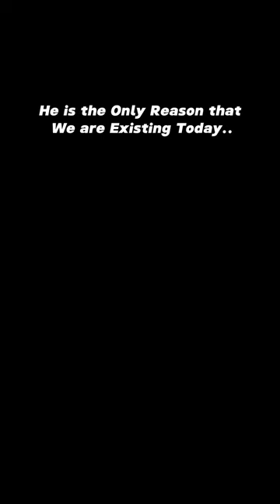Sun Red Giant | Earth Living beings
A red giant is a star that has exhausted the supply of hydrogen in its core and has begun thermonuclear fusion of hydrogen in a shell surrounding the core. They have radii tens to hundreds of times larger than that of the Sun. However, their outer envelope is lower in temperature, giving them a yellowish-orange hue. Despite the lower energy density of their envelope, red giants are many times more luminous than the Sun because of their great size. Red-giant-branch stars have luminosities up to nearly three thousand times that of the Sun (L☉), spectral types of K or M, have surface temperatures of 3,000–4,000 K, and radii up to about 200 times the Sun (R☉). Stars on the horizontal branch are hotter, with only a small range of luminosities around 75 L☉. Asymptotic-giant-branch stars range from similar luminosities as the brighter stars of the red-giant branch, up to several times more luminous at the end of the thermal pulsing phase.

Among the asymptotic-giant-branch stars belong the carbon stars of type C-N and late C-R, produced when carbon and other elements are convected to the surface in what is called a dredge-up. The first dredge-up occurs during hydrogen shell burning on the red-giant branch, but does not produce a large carbon abundance at the surface. The second, and sometimes third, dredge up occurs during helium shell burning on the asymptotic-giant branch and convects carbon to the surface in sufficiently massive stars.

The stellar limb of a red giant is not sharply defined, contrary to their depiction in many illustrations. Rather, due to the very low mass density of the envelope, such stars lack a well-defined photosphere, and the body of the star gradually transitions into a 'corona'.The coolest red giants have complex spectra, with molecular lines, emission features, and sometimes masers, particularly from thermally pulsing AGB stars.[3] Observations have also provided evidence of a hot chromosphere above the photosphere of red giants,[4][5][6] where investigating the heating mechanisms for the chromospheres to form requires 3D simulations of red giants.

Another noteworthy feature of red giants is that, unlike Sun-like stars whose photospheres have a large number of small convection cells (solar granules), red-giant photospheres, as well as those of red supergiants, have just a few large cells, the features of which cause the variations of brightness so common on both types of stars.